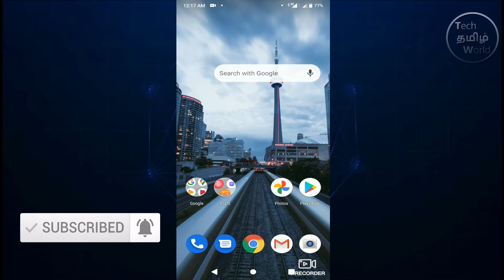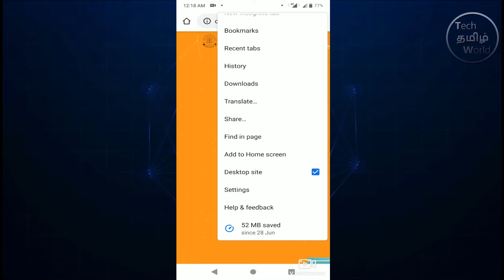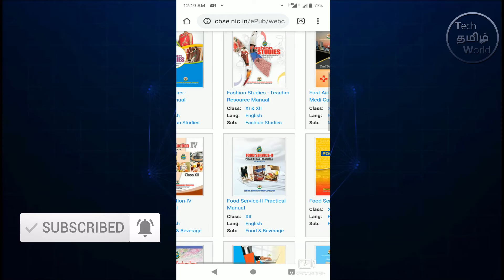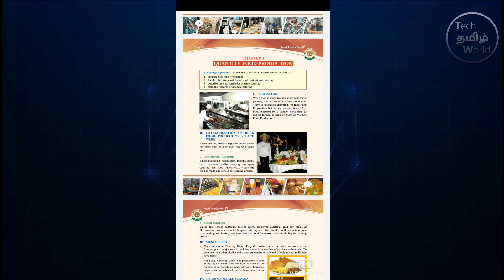Download all CBSE Books easily from your Android Phone | Tech Tamil World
Tech Tamil World is a tamil tech youtube channel

Education Tutorials

Android Money Earning Tips

Youtube Tutorials

PC Tutorials

Digitek DTR-200 MT Mini Tripod Unboxing - Worthful tripod

Sony Bluetooth Speaker XB12 Sound Review with Bass Test

Increase your Jio sim internet speed with this trick

How to schedule your emails in gmail easily

Find details of a PC / Laptop motherboard with this trick

Increase your Android phone speed and battery life with this trick

How to create OS bootable USB easily from your PC

Logitech Wireless Mouse Unboxing and Review in Tamil

Cool App to fill or edit PDF Forms and Files from your android phone

Best Platform Ball Runner Game for your Android phone - ZIGZAG3D

Best LCD and Mobile screen cleaning Kit - Unboxing and How to use it

How to speed up your Pc without any softwares

Download all Samacheer Books easily from your Android Phone

How to edit photos in photoshop in Android Phone

Customize your Android Keyboard to Awesome Look with this trick

tech tamil world, techtamilworld, tech, tamil, world, intamil, in tamil, tamiltutorials, tutorial, review, ttwfamily, android, android tutorials, tutorials, android tips. android tips and tricks